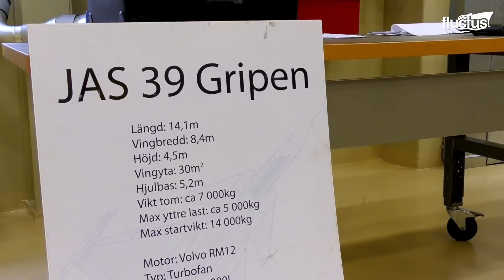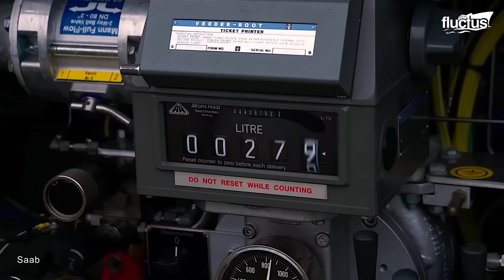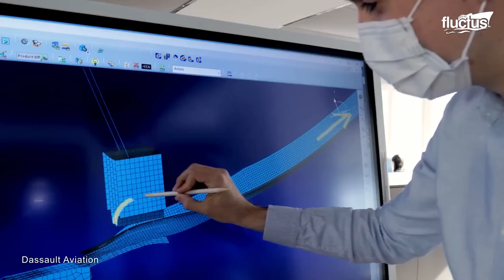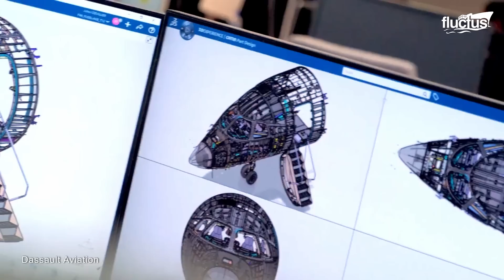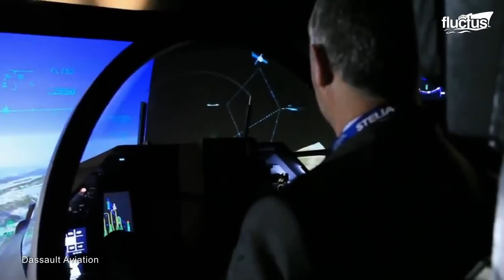Inside Billion $ Factory Building Most Advanced European Fighter Jets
Welcome back to the FLUCTUS channel to witness how European countries assemble their fighter jets in extraordinary facilities.